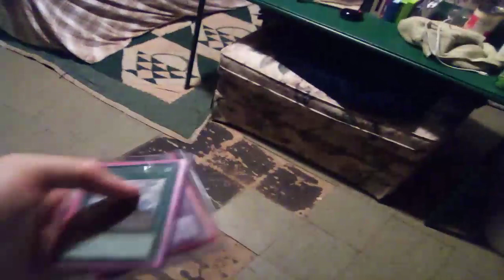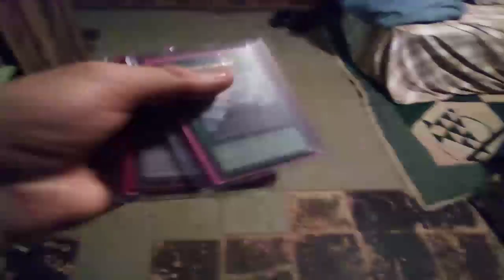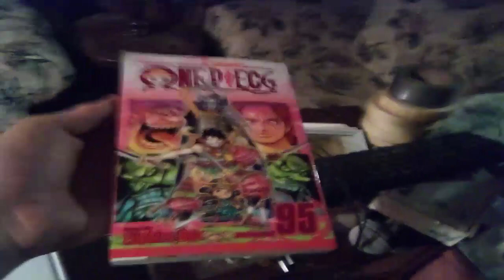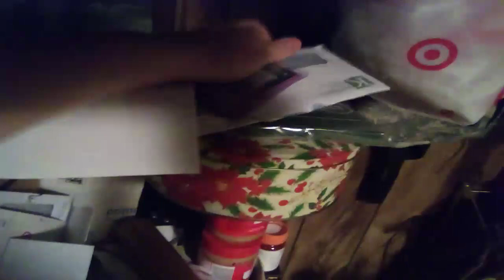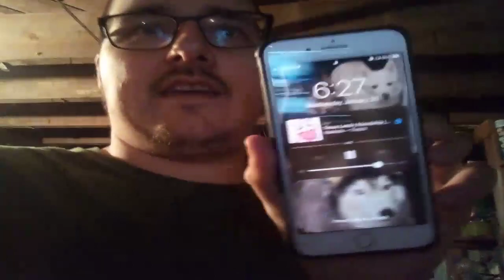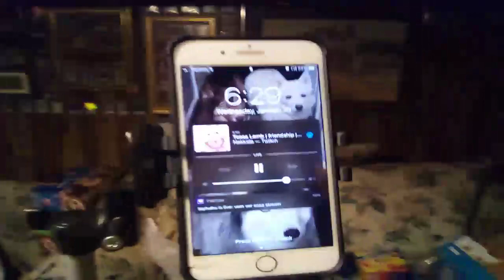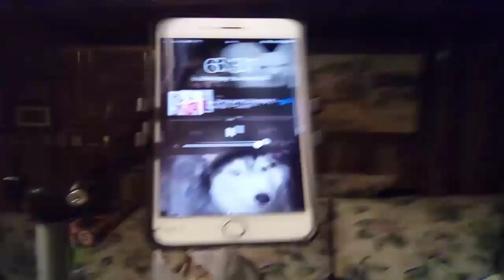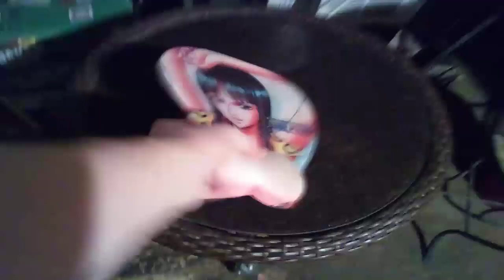Setting Up my Streaming Battle Station